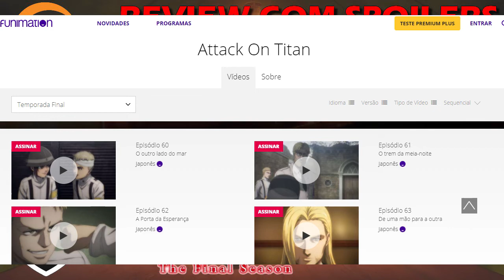Attack on Titan Final (Season 2020): Episódio 9! Paz ou Guerra?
Review em vídeo COM SPOILERS do episódio 9 da temporada final (S04E09) ou episódio 68 do anime Attack on Titan (Shingeki no Kyojin). Título: "Voluntários (Brave Volunteers)".